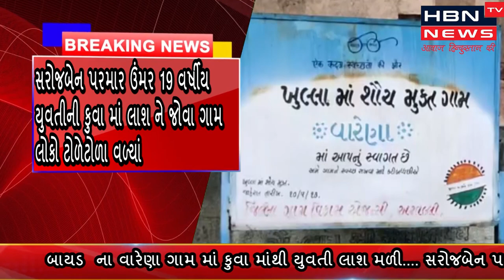બાયડ ના વારેણા ગામ માં કુવા માંથી યુવતી લાશ મળી